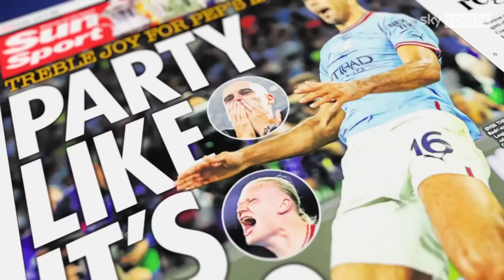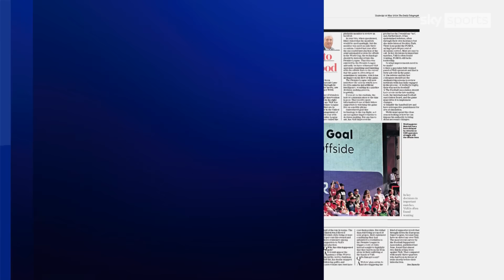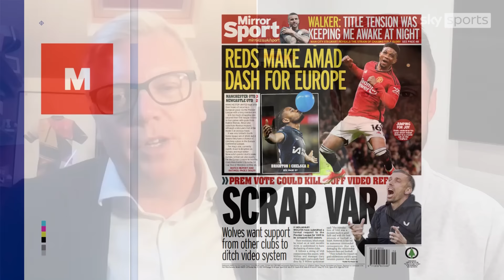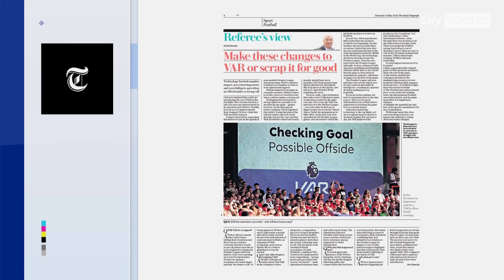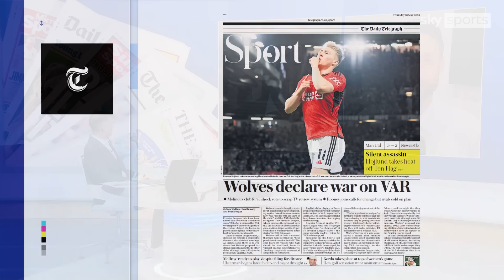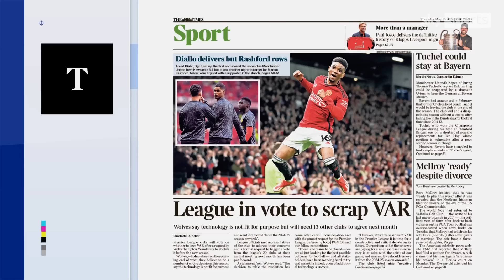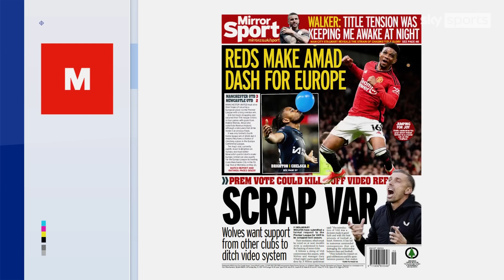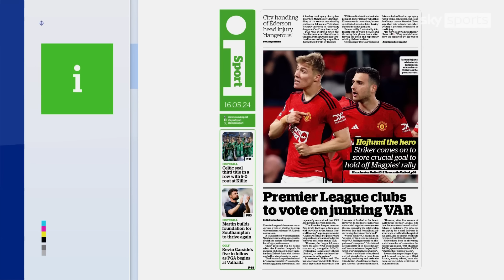The HUGE consequences of removing VAR from the Premier League | Back Pages Tonight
Back Pages Tonight with David Orsntein and John Cross discuss the VAR removal vote in June, with David Ornstein providing exclusive context after being the one to break the news, Manchester United's win and Chelsea's last minute sprint for a European spot next year.